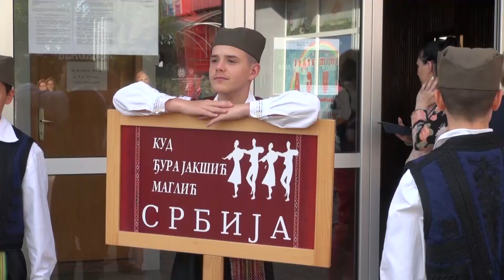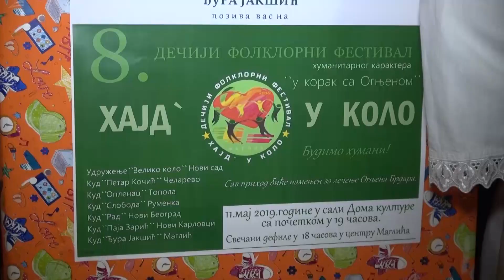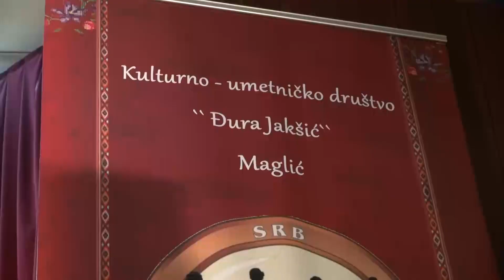8.Дечији фестивал фолклора ``Хајд` у коло 2019`` УВОД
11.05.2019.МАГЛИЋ